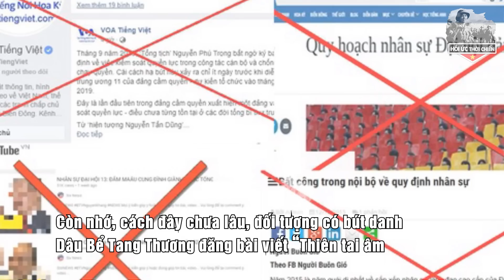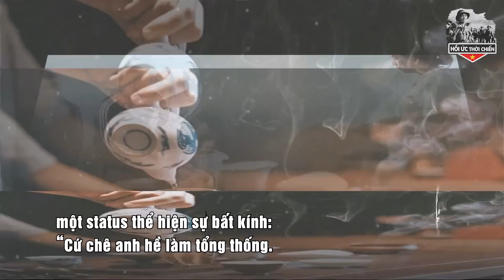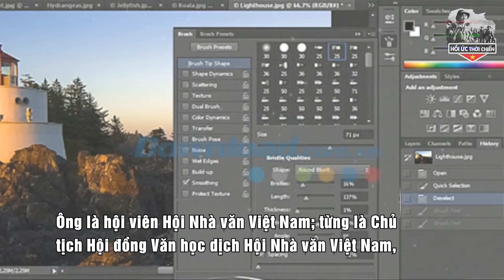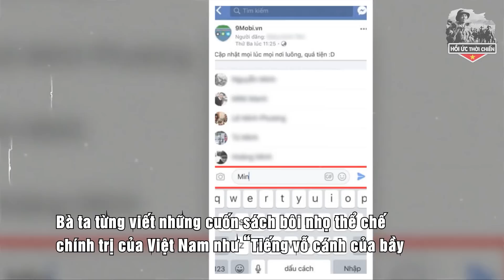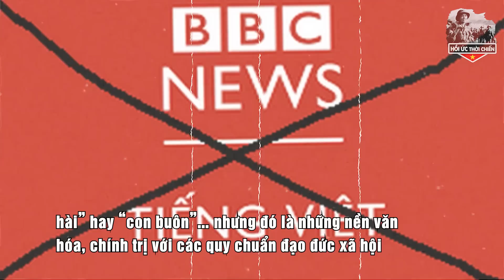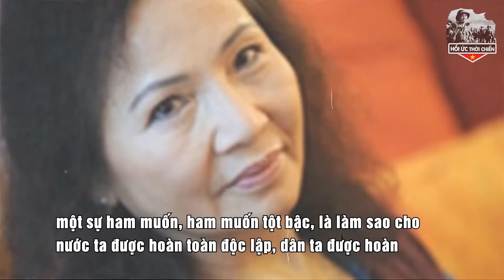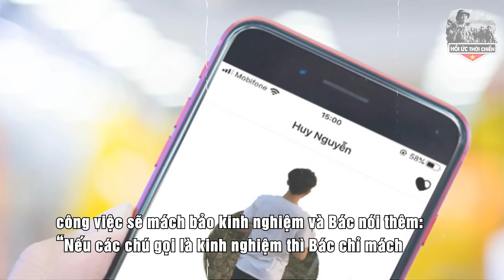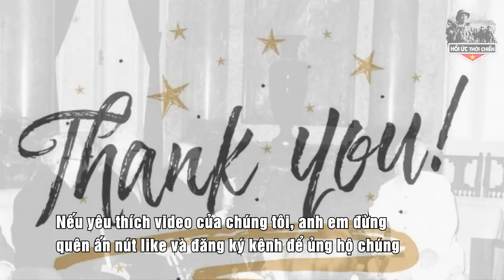Dân Mạng Hả Hê, Kẻ Phản Động To Gan Xúc Phạm Bác Hồ Nhận Cái Kết Đắng - HUTC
+ SĐT:
Trân trọng!